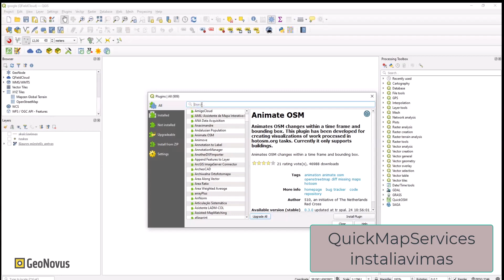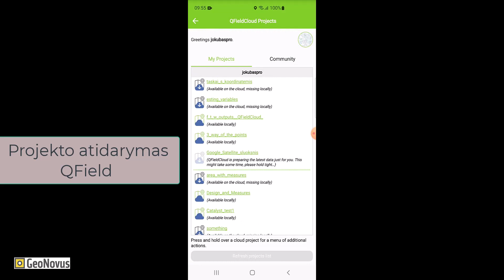QGIS & QField. Google Satellite ortofoto atvaizdavimas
QField papildomo ortofoto sluoksnio pridėjimas